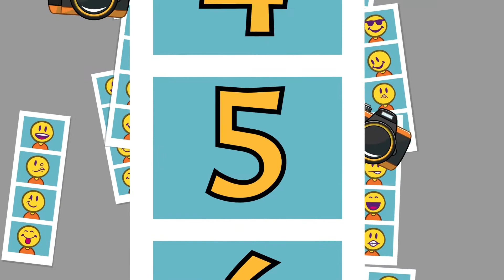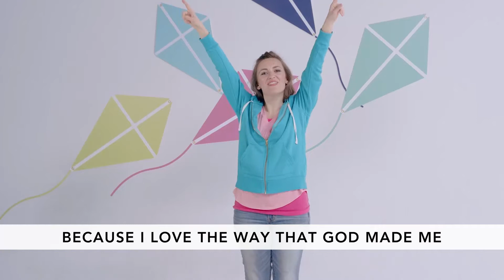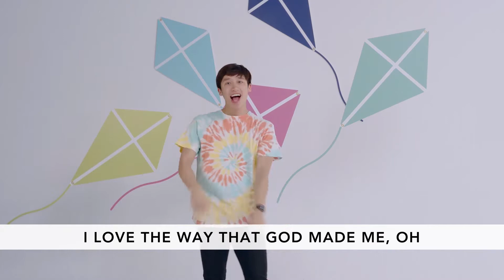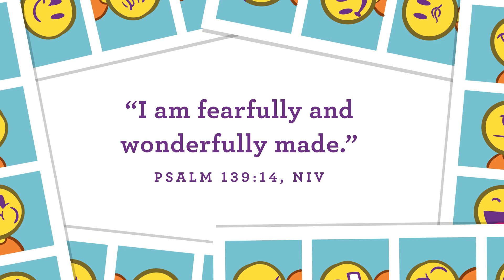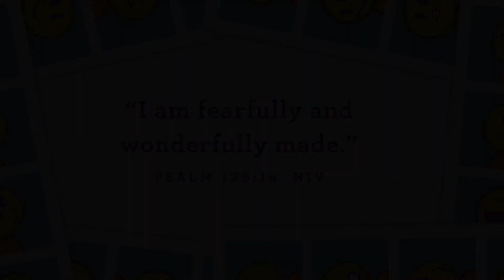Preschool Sunday Lesson with Ms. Elizabeth